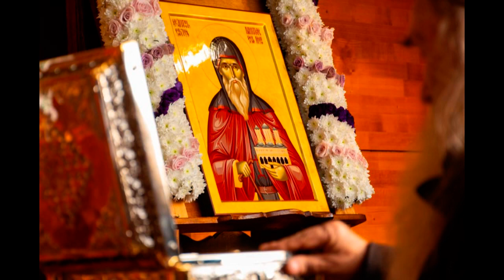..::Canon de rugăciune către Sf Cuvios Dimitrie cel Nou::.. 27 Octombrie edit ACH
Nu uitati sa va abonati canalului nostru de YouTube!

Canon de rugăciune către Sfântul Cuvios Dimitrie cel Nou, Ocrotitorul Bucureştilor - 27 Octombrie